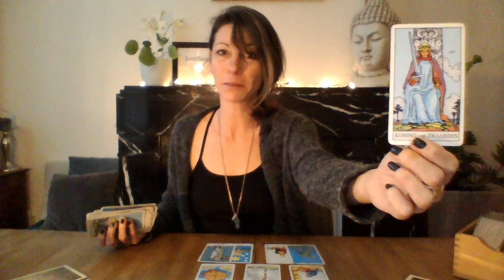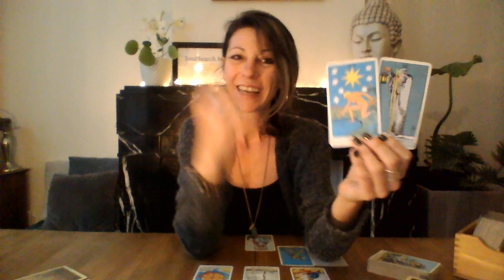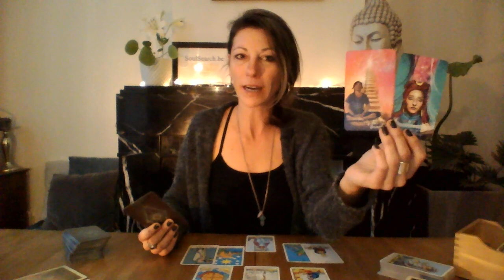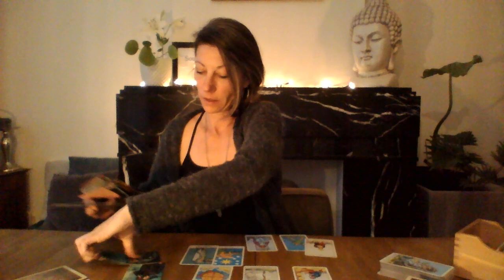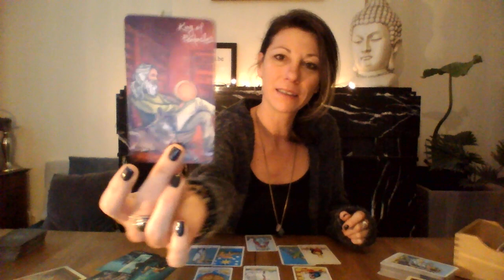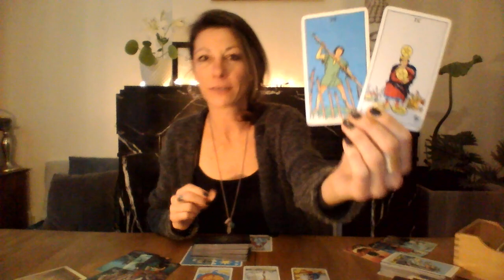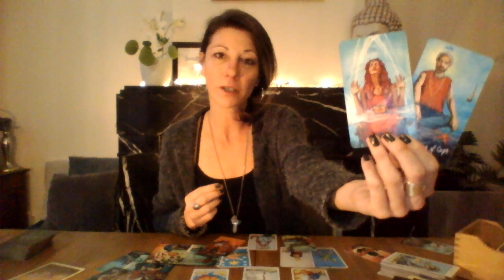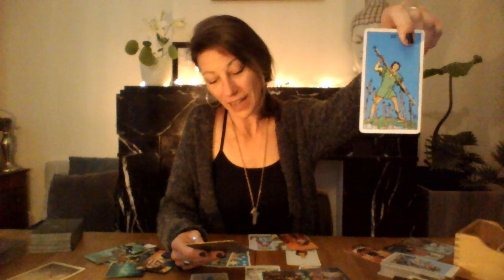WEEGSCHAAL🤩 ~ Maart 2021 ~ Het Tij gaat Keren❣❣❣ ~ Tarot Reading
Dit is een algemene reading voor weegschaal voor de maand maart 2021!

Weet je niet welke sterrenbeelden voor jou van belang zijn? Vraag dan je persoonlijk geboorte horoscoop aan (gratis)!! Stuur mij een e-mail met jouw geboortedatum, geboorte uur en geboorte plaats.

MANIFESTEREN ~ Hoe doe je dat?
In deze video leg ik uit hoe je het beste kunt manifesteren en vooral wat het tegen kan houden zodat je dat kunt loslaten! :)

*Ik ben vanaf nu ook te BOEKEN voor PERSOONLIJKE READINGS!* Op mijn website vind je alle nodige informatie:

Namaste,
Barbara